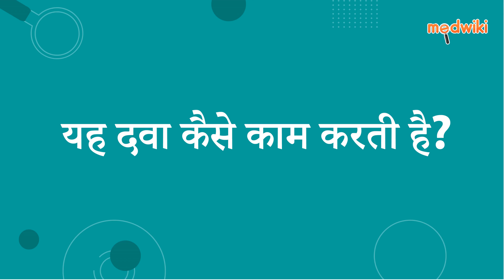न्यूरोगैब एनटी टैबलेट | AI Uses, Work and How to take In Hindi.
न्यूरोगैब एनटी टैबलेट
Composition- प्रेगाबैलिन (75एमजी) + नॉर्ट्रिप्टीलाइन (10एमजी)

Introduction
इसका उपयोग न्यूरोपैथिक दर्द के उपचार के लिए किया जाता है।

प्रेगाबालिन तंत्रिका कोशिकाओं की कैल्शियम चैनल गतिविधि को संशोधित करके दर्द कम करता है। नोर्ट्रिप्टिलाइन रासायनिक दूतों (सेरोटोनिन और नॉरएड्रेनालाईन) के स्तर को बढ़ाता है जो मस्तिष्क में दर्द के संकेतों की गति को रोकते हैं।